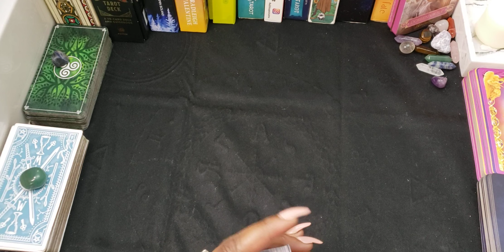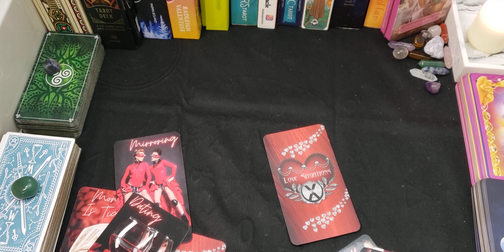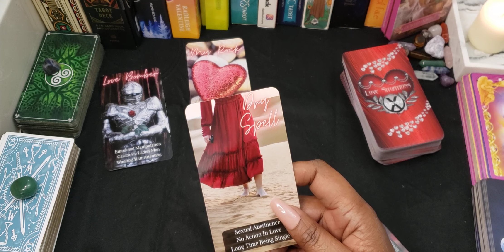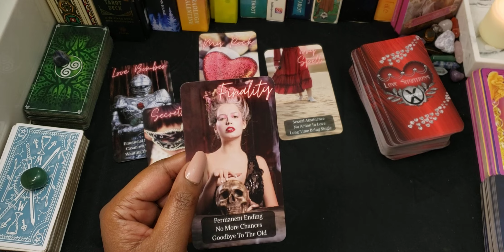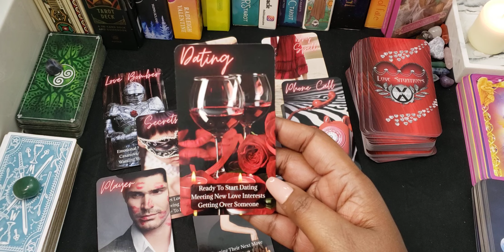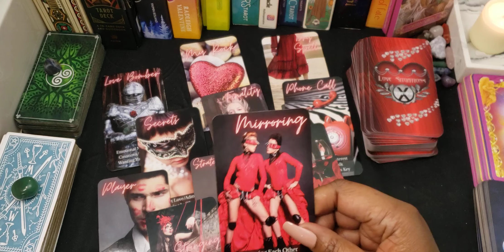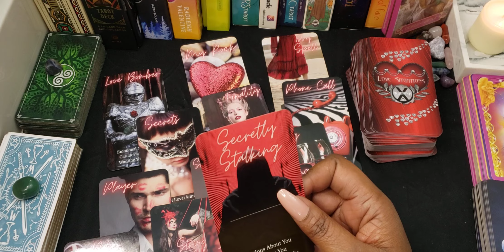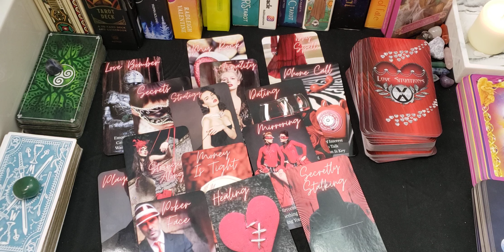Taurus ♉ Weekend "What To Expect" January 13th - 15th 2023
You can book a personal tarot reading, spiritual channeled message reading, and life or spiritual coaching sessions.

I am a Spiritual Empath that provided channeled messages and tarot readings directly from Spirit on this channel.